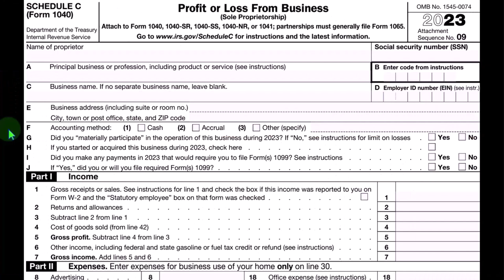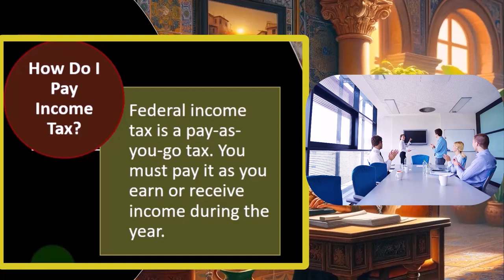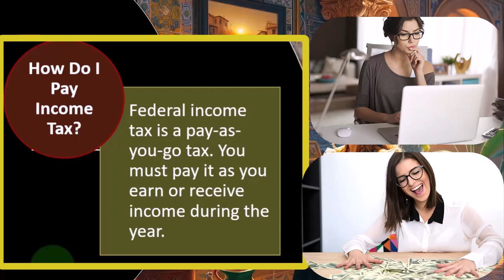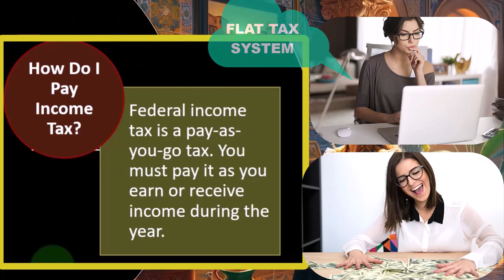Payment of Income Taxes Tax Preparation 2023-2024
"Learn all about the payment of income taxes for effective tax preparation in 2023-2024! Our channel provides comprehensive guidance on when, how, and where to pay your income taxes to stay compliant with regulations and avoid penalties. From electronic payment options to mailing procedures, we cover it all. Stay informed and proactive with our expert tips.